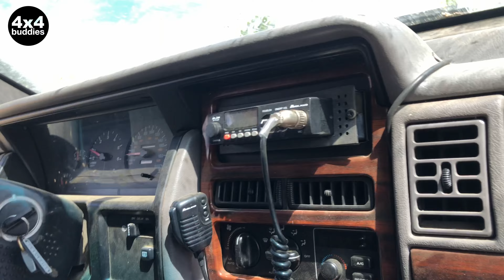How to destroy a Jeep Grand Cherokee / 4x4buddies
Heute zeigen wir euch was wir so alles aus unserem Jeep Grand Cherokee mit 4,0l Hubraum so rausholen. Allerdings verträgt er Wasser nicht so gut wie steile Auffahrten oder Abhänge.